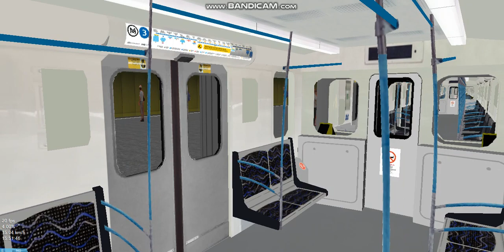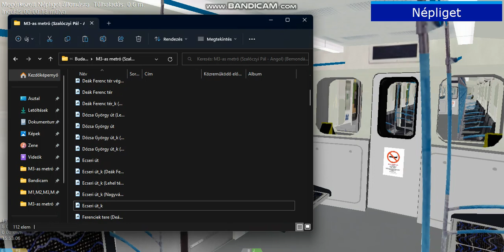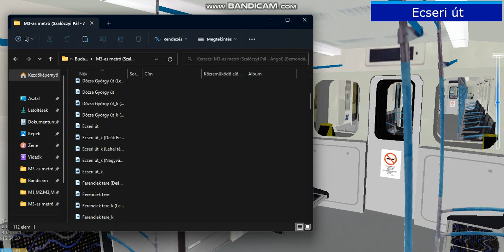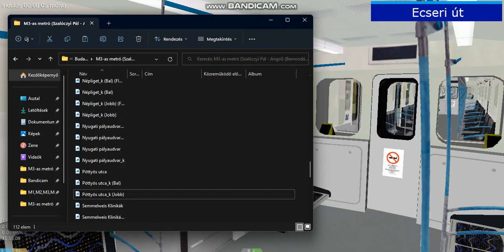OpenBVE M3-as metró: (Újpest Központ - Köbánya Kispest) (2023. február 1. szerda) (5/6)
Dátum: 2023. február 6. hétfő

OpenBVE Járművek:
METROWAGONMASH 81-717.2K-81-714.2K PANDA (600-649)

OpenBVE Pályák:
M3-as metró: Újpest Központ - Köbánya Kispest